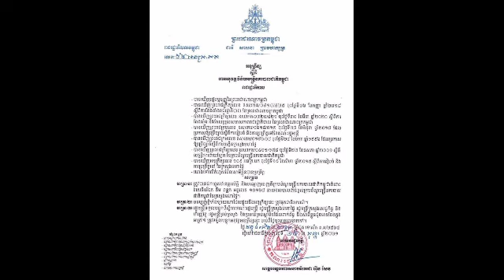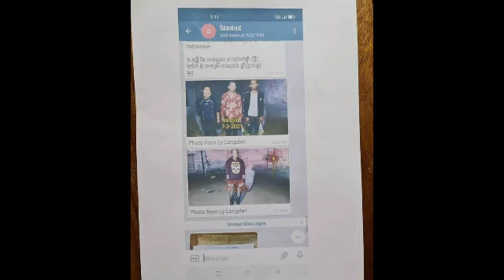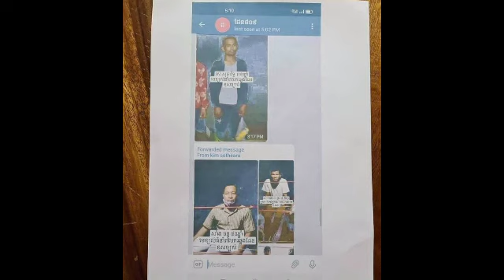រាជរដ្ឋាភិបាលចេញអនុក្រឹត្យ ដកស័ក្តិ និងបណ្តេញអធិការស្រុកកំរៀង ខេត្តបាត់ដំបង ចេញពីក្របខណ្ឌនគរបាល រឿងដ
រាជរដ្ឋាភិបាលចេញអនុក្រឹត្យ ដកស័ក្តិ និងបណ្តេញអធិការស្រុកកំរៀង ខេត្តបាត់ដំបង ចេញពីក្របខណ្ឌនគរបាល រឿងដោះលែងមេខ្យល់នាំពលករឆ្លងដែនខុសច្បាប់ Royal Government issues sub-decree to disqualify and expel Kamrieng District Inspector from Battambang Province from the police framework for releasing illegal migrant workers.